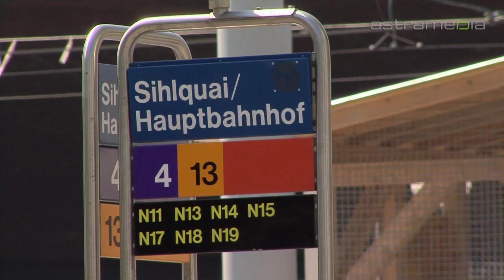Hotel Walhalla - Zürich - Businesshotel Touristenhotel Hotel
Das Walhalla Hotel besticht durch seine Top-Lage inmitten von Zürich. 48 kunstvoll dekorierte und komfortabel eingerichtete Zimmer lassen keine Wünsche offen. Auch für Tagungen und Seminare eignet sich das Hotel ideal.

zimmer tagungen sitzungen seminar konferenzen flughafen umgebung zentral bahnhofstrasse kongresshaus hauptbahnhof hotel walhalla Businesshotel Touristenhotel Hotel